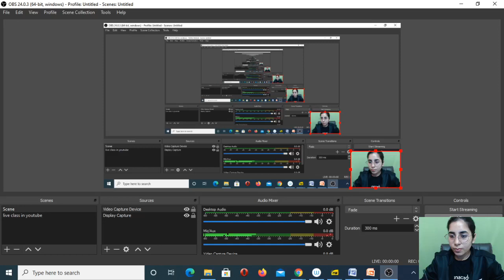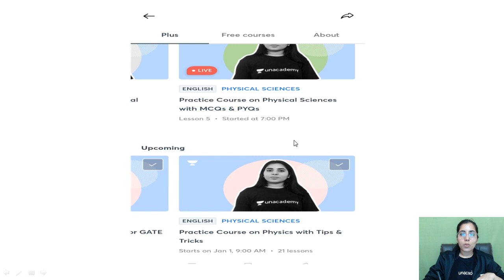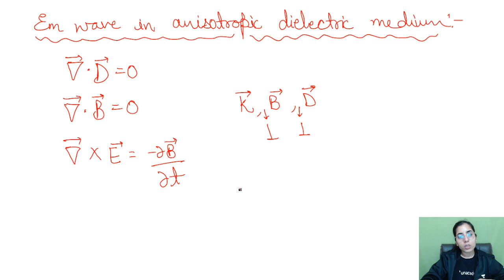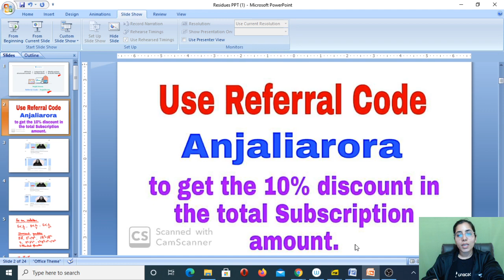Electromagnetic Theory | Revision | Must To Prepare Formulae | CSIR NET PHYSICS EXAM